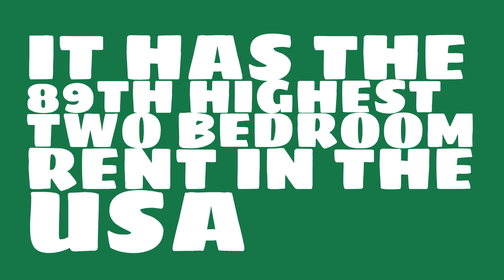How much more is a 2 bedroom in Tulsa, OK?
Watch this video to learn about the 2017 median rent in Tulsa, OK.